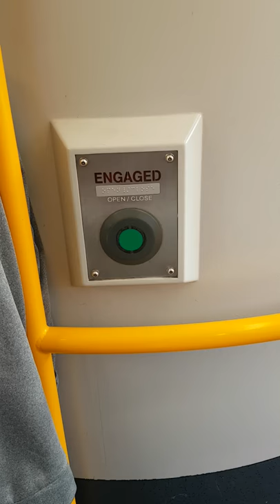NSW Trainlink OSCAR train carriage toilet glitch ENGAGED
looks to be a shitty situation